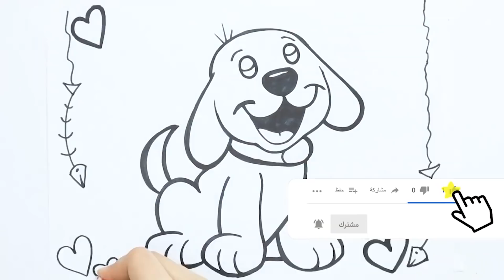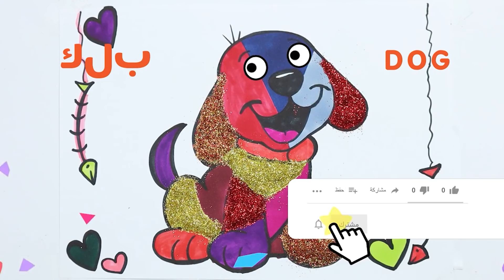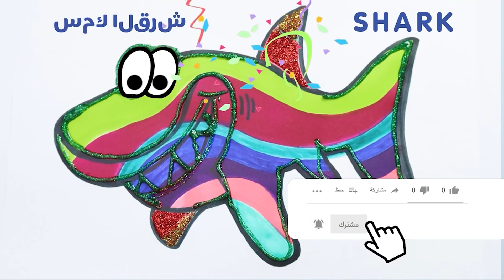الرسم والتلوين للأطفال 🎨 | كيفية رسم كلب 🐶 القرش 🦈 ثعلب | الأطفال ألوان الفيديو😺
كيفية رسم ولون الاطفال التلفزيون